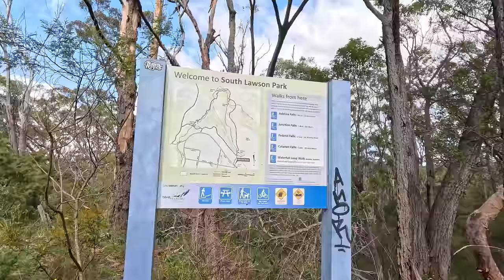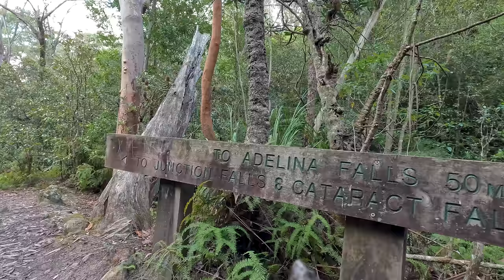Escaping Chaos in this Blue mountains Free Camp- IS THIS NORMAL?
Sofia, Stella, and I are in the middle of our big lap of Australia in our Jayco Caravan and we finally made it to the Blue Mountains in NSW.
This place was as beautiful as you can imagine. We camped up in a FREE camp called Cathedrals Reserve, we were a little worried we wouldn't find a spot, it being the long weekend.
However, escaping chaos was on the agenda

In this video we:
-Visit the Blue Mountains
-Find dog-friendly activities around the Blue Mountains
-Incredible night walk in Katoomba
-Five Falls Walk around Blue mountains
-Bump into inconsiderate campers
-Pack up the caravan earlier than expected